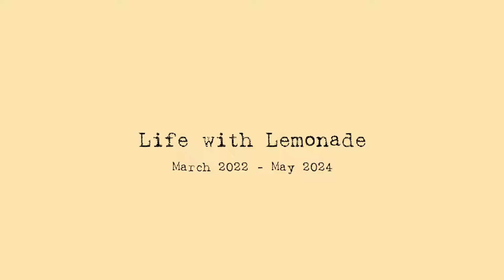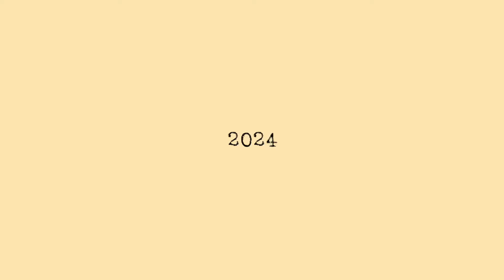Life With Lemonade 🐹 (2022 - 2024)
Favourite footage and unseen clips from Lemonade's life 🐹

At 26 months old Lemonade had lived a long life, and after a health scare at the start of the year we consider ourselves fortunate to have had an extra 3 months with her. We knew for some weeks that her sunset was close as she started to relax into her age and all the changes that come with. Her last days were well fed and comfortable, and when she was ready to leave she wobbled off into her nest and fell into a long and peaceful sleep. She slept soundly for a day before slipping away gracefully from herself.

Lemonade was a determined trouble maker, and honestly a bit of a weirdo sometimes. She was never a big fan of people, but was nothing but a joy to observe and her behavioural quirks often left us laughing and questioning just what was going on in that little head. Even though she is going to be missed in this family, we could not be happier that she got to live a full life and that she left in such a peaceful way.

Sleep well, Lemonade. 🍋

Helpful Hamster Care Resources